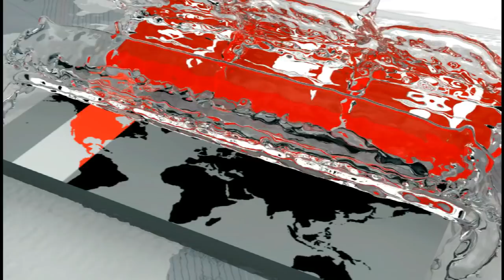যুক্তরাজ্যে একদিনে রেকর্ড ৩শ' ৮১ জন! | London News